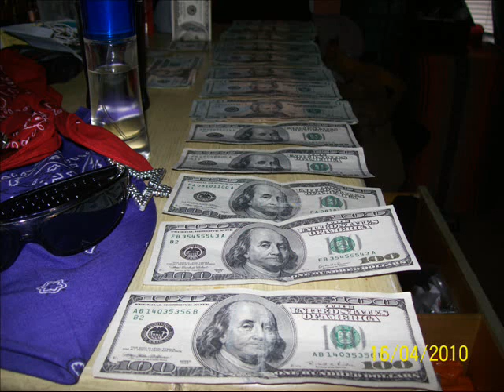SONIDO ATLANTICO 2_0001.wmv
ALFAJAYUCAN HGO